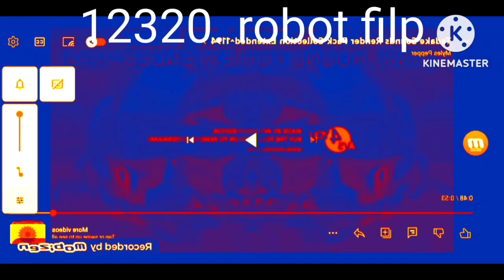tadake sounds redner pack collection extended^1195